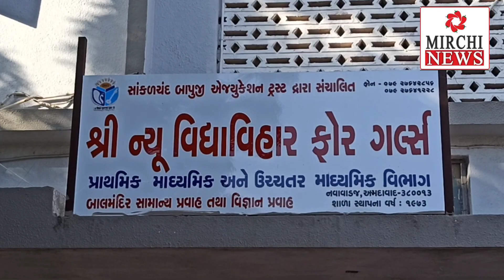અમદાવાદ : નવા વાડજની ન્યુ વિદ્યા વિહાર સ્કૂલ ખાતે વિદ્યાર્થી અભિવાદન સમારોહ યોજાયો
નવા વાડજની ન્યુ વિદ્યા વિહાર સ્કૂલ ખાતે વિદ્યાર્થી અભિવાદન સમારોહ યોજાયો